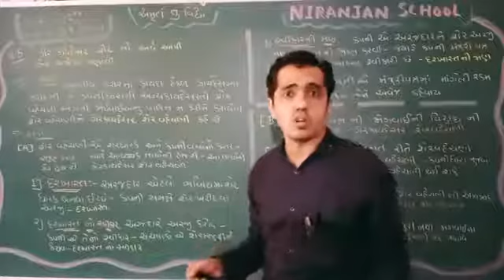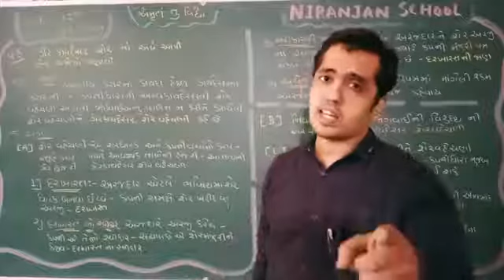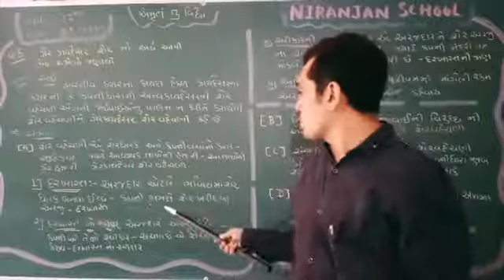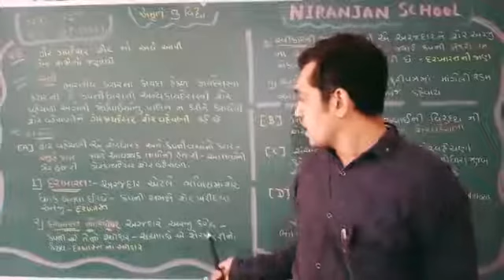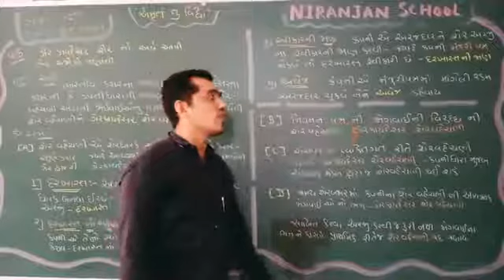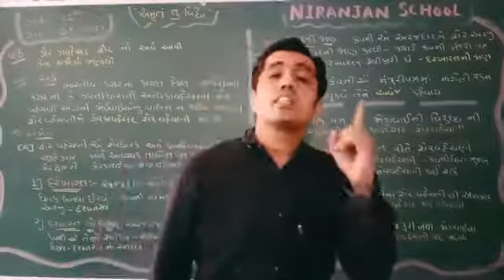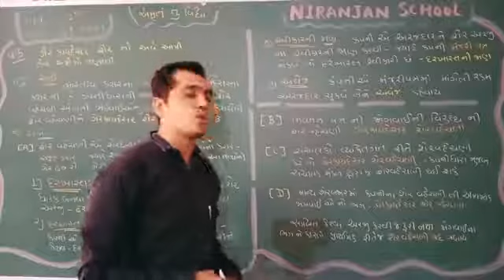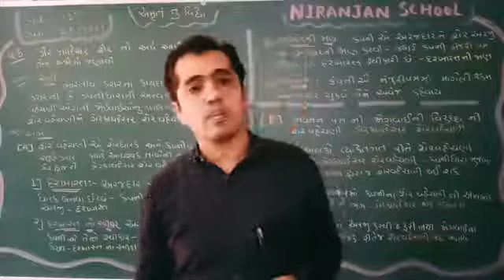|| STD - 12 || S.P. || Ch - 1 || L - 7 || NIRANJAN SCHOOL ||